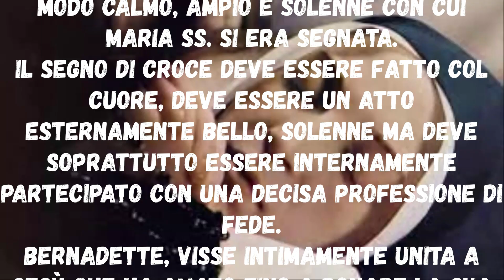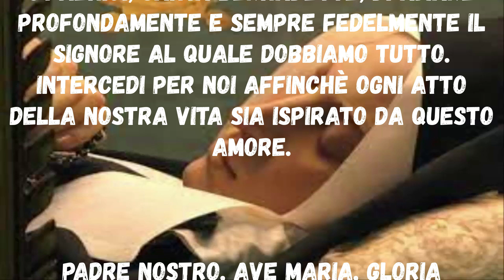Novena A Santa Bernadette Soubirous secondo giorno Festa 16 Aprile